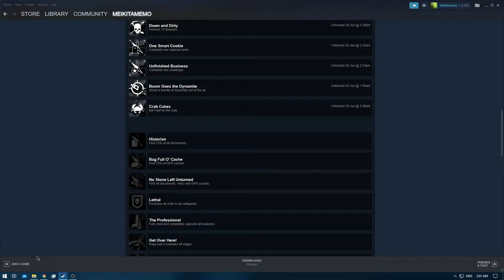[1/1] Tomb Raider - Episode 4 [NC]